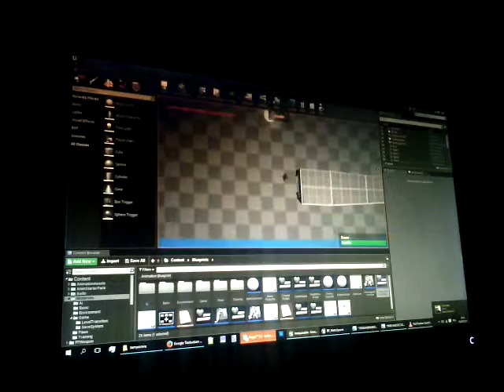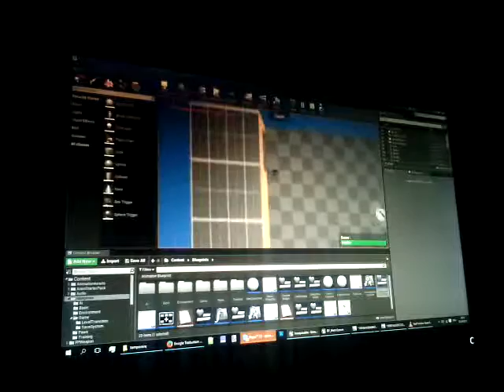"Inesquivable"Transition level (05/09/2015)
v1.3.68
Test Transition level system for Inesquivable game.